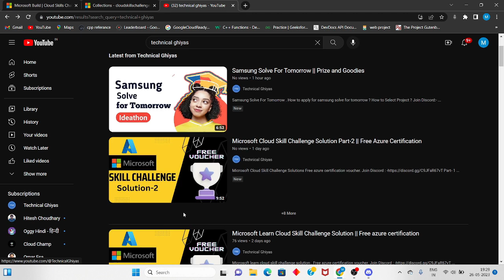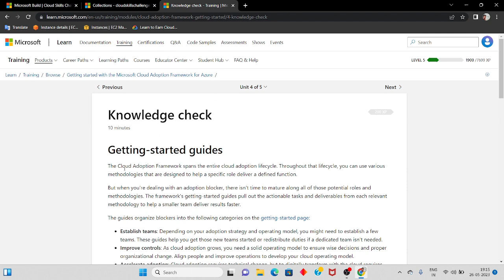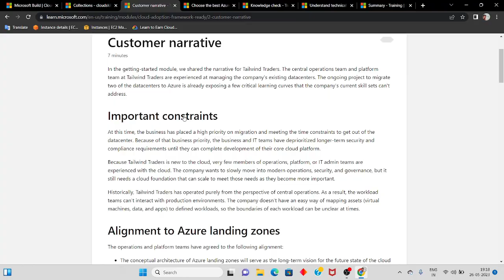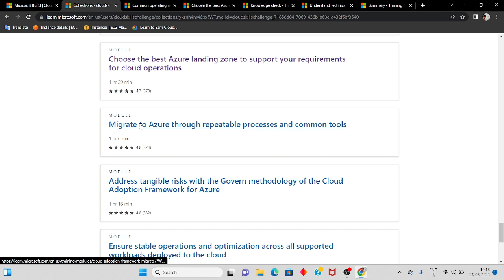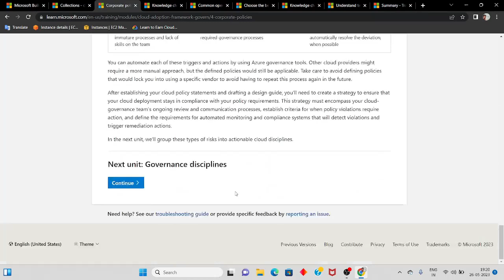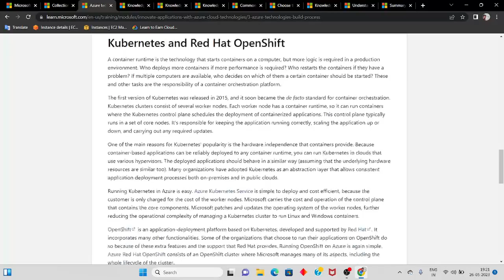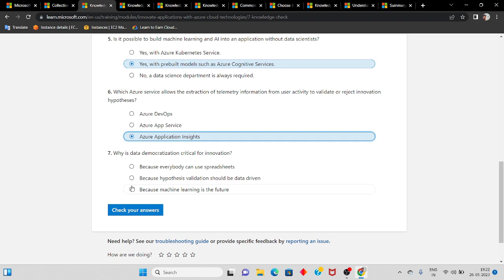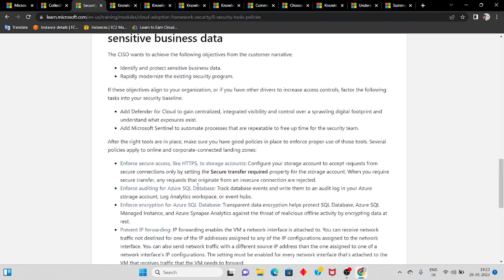Microsoft Learn Cloud Skill Challenge Solutions || Azure Free Certification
Microsoft Cloud Skill Challenge Solutions
Free azure certification voucher.

Impo. video :-

Microsoft Cloud Skill Challenge Solution .
Microsoft Cloud Development Challenge Solutions.
Microsoft Cloud Skill Challenge .
Get Free Cloud Certification .
Get Free Cloud Certification Voucher .
Azure Free Certification .
Microsoft Learn Cloud Skill Challenge .
How to get free azure certification voucher .
Free Azure Certification.
Microsoft Course and certificate.
The Microsoft Learn Cloud Skills Challenge 2023.
The Microsoft Learn Cloud Skills Challenge Registration Process.
The Microsoft Learn Cloud Skills Challenge Answers.
How to learn microsoft azure.
How to get microsoft azure free certification voucher.
Microsoft Azure .
Free Voucher for azure 2023.
Microsoft azure free voucher.